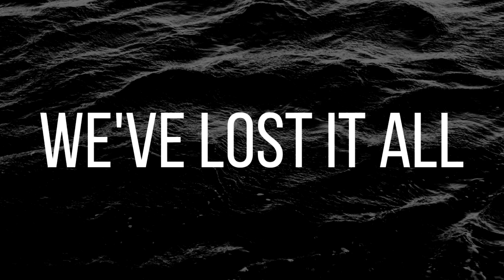Coubo - We've lost it all